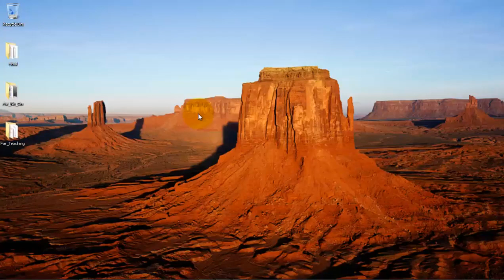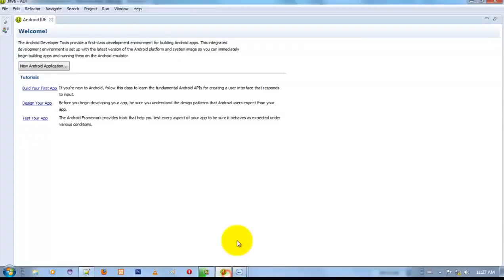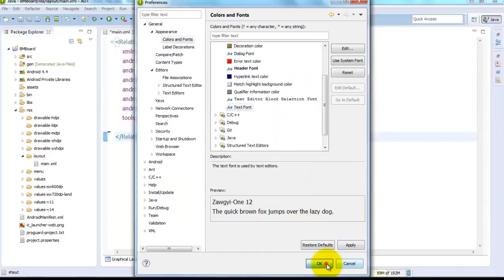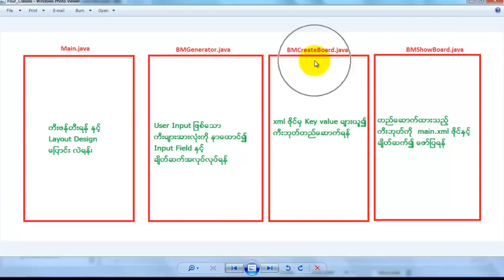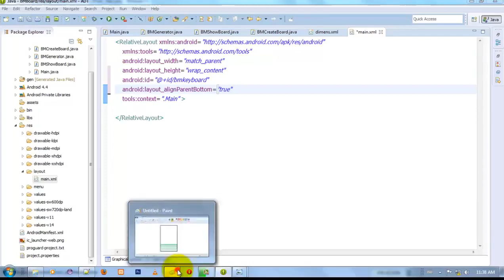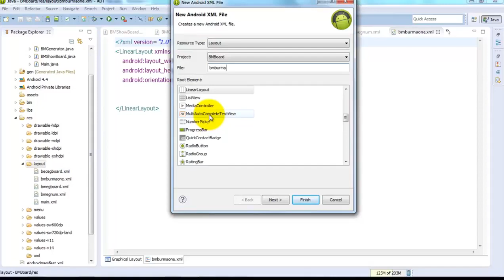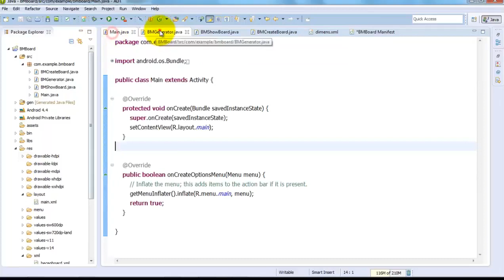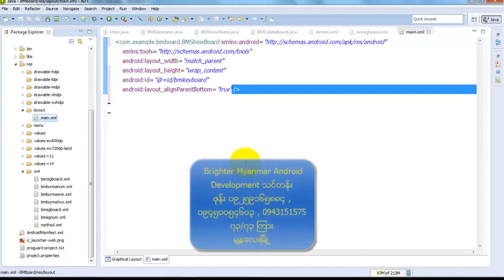172 1 Android Non Latin Keyboard Tutorial Part 1